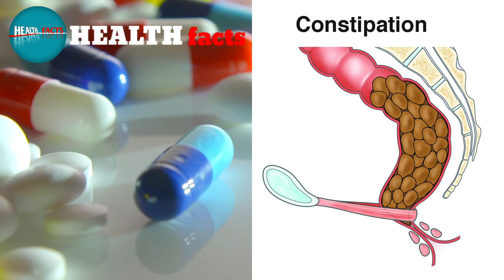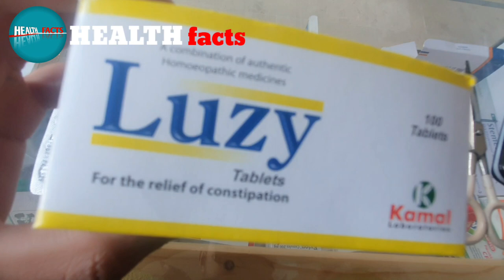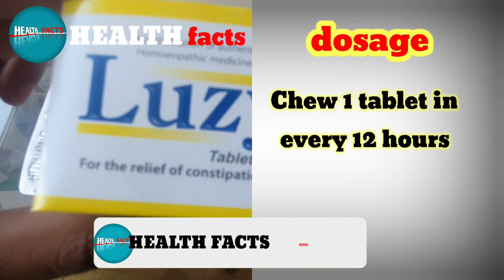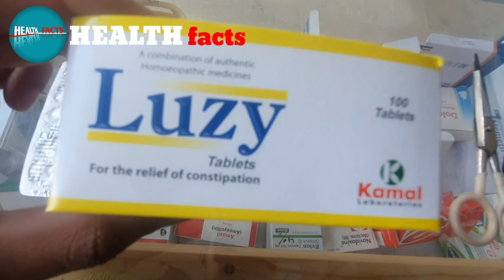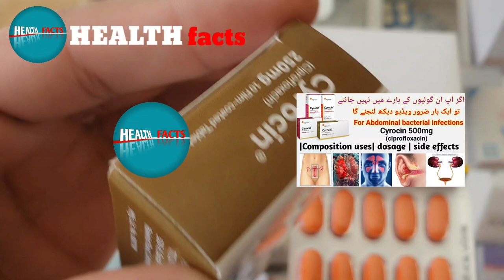luzy tablet uses in urdu | constipation homoeopathic remedies | constipation treatment in Urdu/Hindi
luzy tablet uses in urdu/constipation homoeopathic remedies/constipation treatment in hindi_____________________________________________________________________
ASLAM O LAIKUM! VIEWRS
today's video is about constipation treatment
which is q very serious nature of problem now a days around the globe.
It recommend you Luzy tablets which are used to
treatment :
1. it is used to treat old constipation
2. it can treat any kind of constipation
3. it used to treat  piles
4. it used to treat anus pain
5. it used to treat mental problems
6. it used to treat bowel problems
7. this is homeopathic tablet it does not have any side effects.
Ak me through Instagram about any medicine